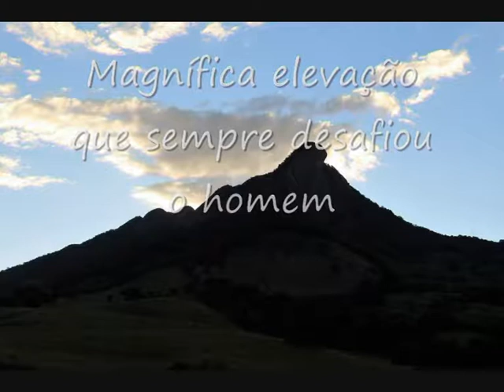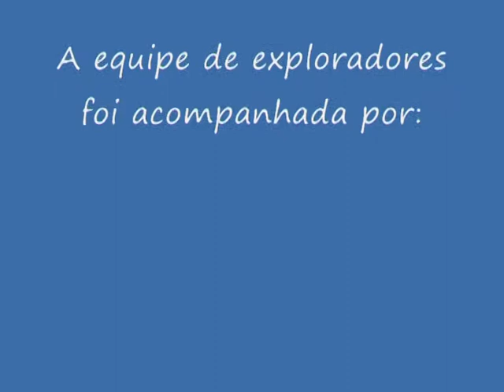Vencendo a Pedra Branca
Jipeiros vencem a grande Pedra Branca